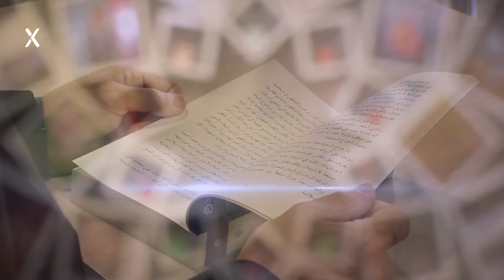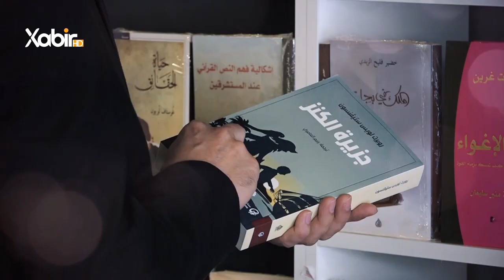بەرنامێ | ژیر و ژیرمەند | ماموستا سعد محمد | ژیرمەندیا هزرکرنێ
بەرنامێ: ژیر و ژیرمەند
پشکێشکرنا: ماموستا سعد محمد
بابەت:  ژیرمەندیا هزرکرنێ
ــــــــــــــــــــــــــــــــــــــــــــــــ
Instegram⬇️